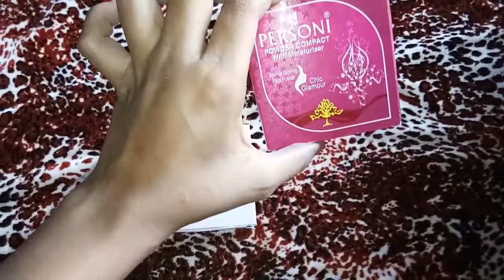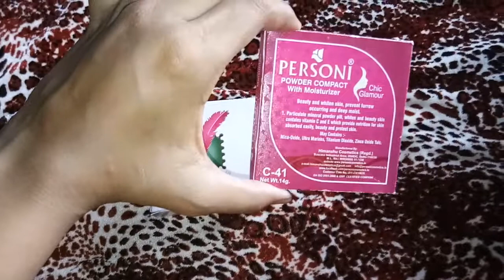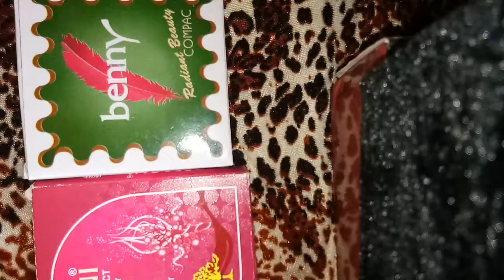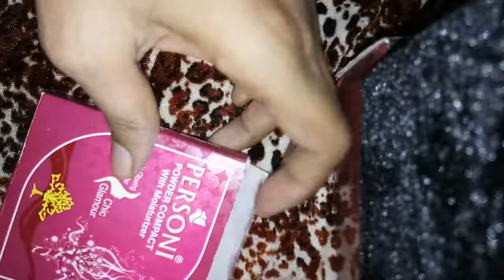"Compact powder " benny /vs/personi compact under rs 50